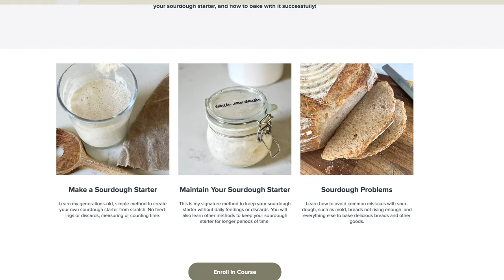Sourdough Secrets That People Don't Tell You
Here are 9 sourdough secrets and myths that people usually don't talk about. This video is perfect for sourdough beginners and those who are confused or intimidated by sourdough.

Glass jar for my sourdough starter:

Smartphone holder
Key light
Rode Wireless Mic Go
Lavalier Microphone
Sony A6300
16" MacBook Pro